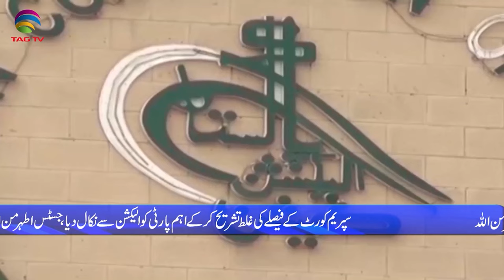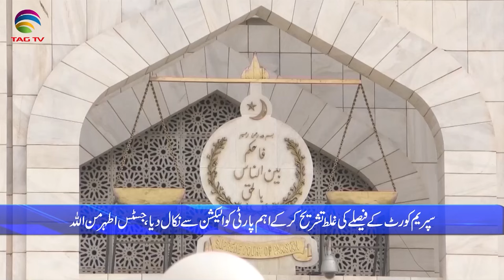Pakistan News Bulletin with Nimra Kanwal - 27 june, 2024